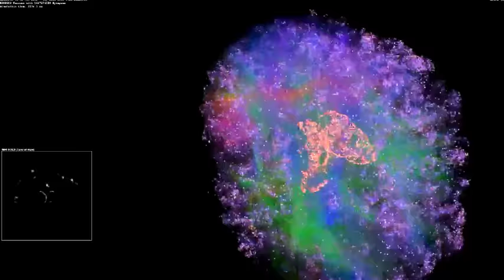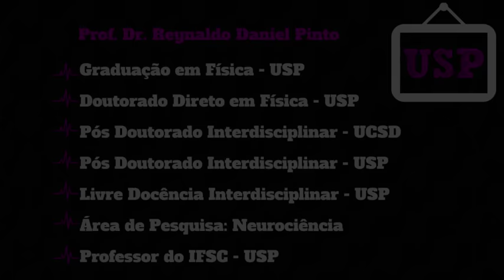Neurociência através da Neurobiofísica - Professor da USP Explica #2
Olá, humano! Aqui o professor da USP Reynaldo Daniel explica como estudar Neurociência através da Neurobiofísica.